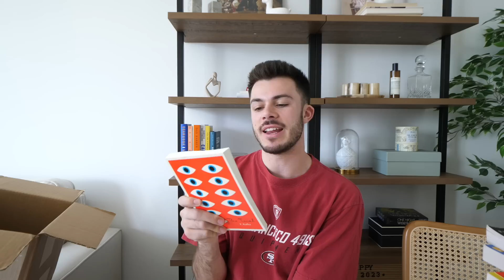a haul of every book on my TBR !!!!!!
please note: while i am working with Wob on a TikTok and so these books were kindly gifted to me, this video is not itself a sponsored collaboration. I was just excited when the books arrived!